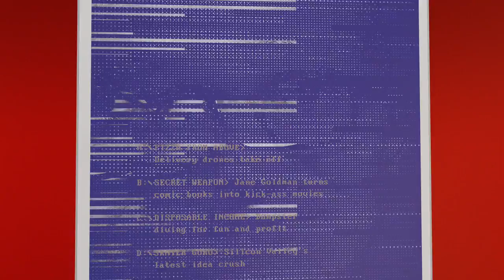WIRED February 2015 Issue | Microsoft in the Age of Satya Nadella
Restart. In the February issue, Jessi Hempel profiles Satya Nadella and his warm, fuzzy, and slightly bonkers plan to make you care about Microsoft. Plus: How skateboard legend Rodney Mullen became a superstar on the Silicon Valley lecture circuit, where drones are actually delivering stuff—from rescue supplies to pepperoni pizza, Lyft’s new mustache, dumpster diving for fun and profit (lots of profit), and more.

Executive Producer: Editor in Chief - Scott Dadich
Producer: Creative Director - Billy Sorrentino and Senior Producer - Sowjanya Kudva
Post Supervisor: Nurie Mohamed
Animator: Anthony Zazzi
Composer: Esbe - Float